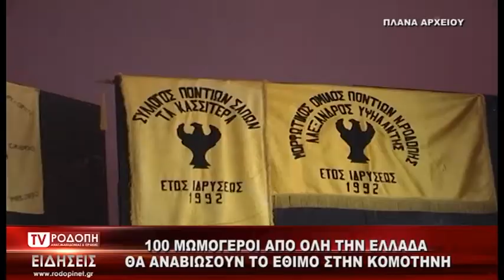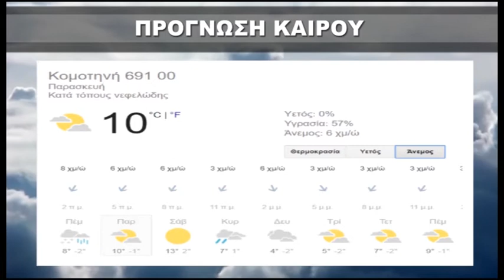ΔΕΛΤΙΟ ΕΙΔΗΣΕΩΝ ΠΕΜΠΤΗ 02 01 2020 ΜΕ ΤΗΝ ΦΩΤΕΙΝΗ ΠΑΣΧΑΛΙΔΟΥ TV ΡΟΔΟΠΗ ΑΜΘ